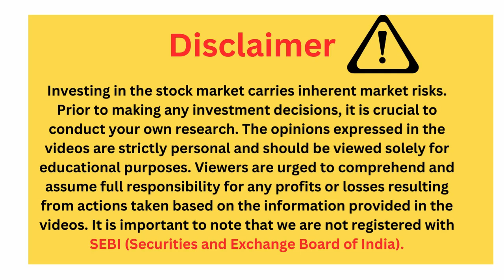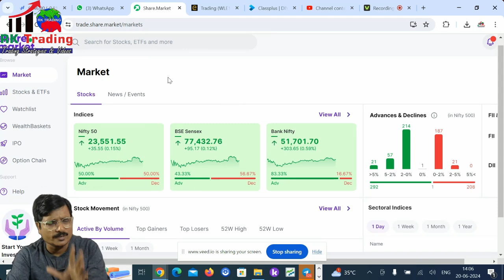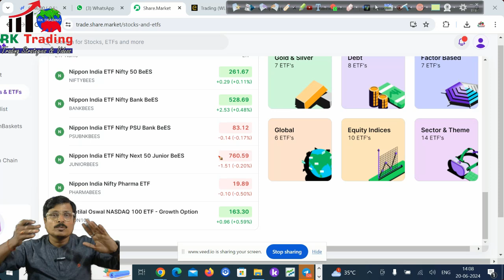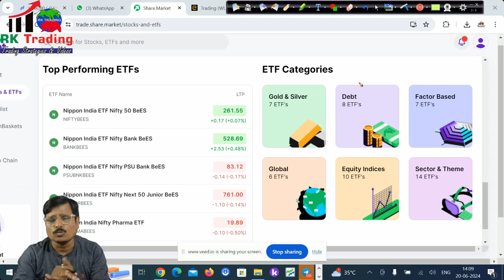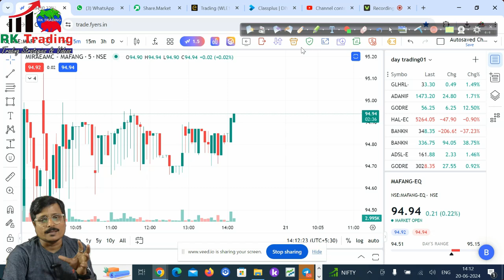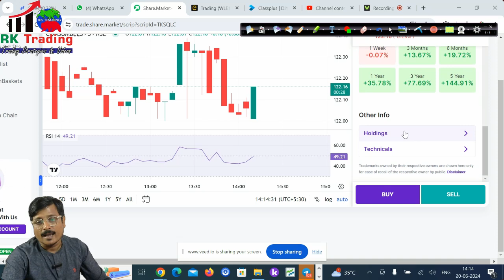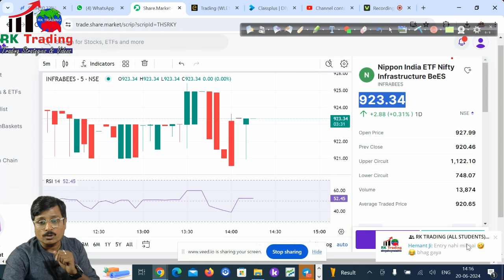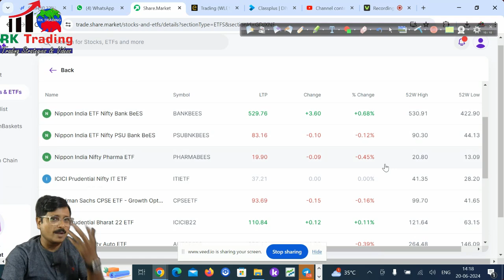Best ETF for Your Child |Investment Ideas about ETF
नमस्कार दोस्तो! इस वीडियो में मैंने आपके ETF वाले सवाल को लेकर एक डिटेल विडियो बनाया है, जिसमें ETF के बारे में पूरी जानकारी देने का कोशिश किया है, आप ETF में अगर इन्वेस्ट करना चाहते हैं तो फिर ये विडियो आपके लिए है, उम्मीद है की आपको वीडियो पसंद आएगा..